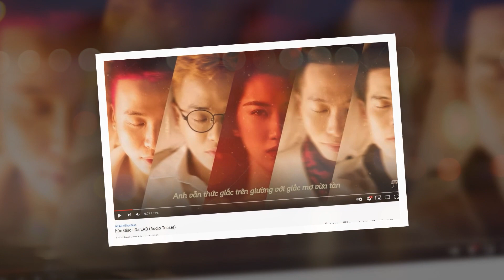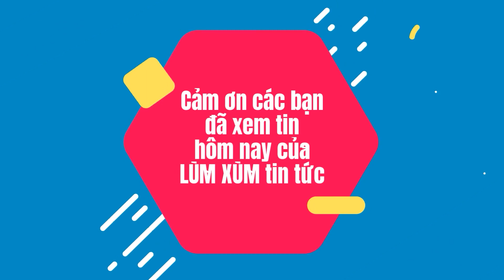Thức Giấc - Thúy Ngân làm "nàng thơ" của Da LAB